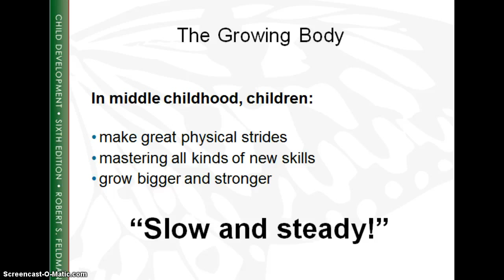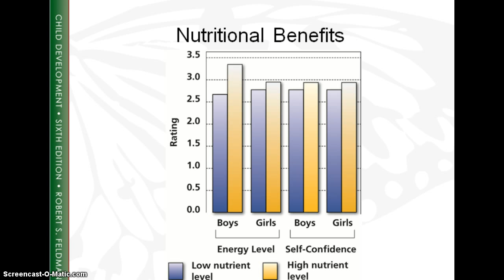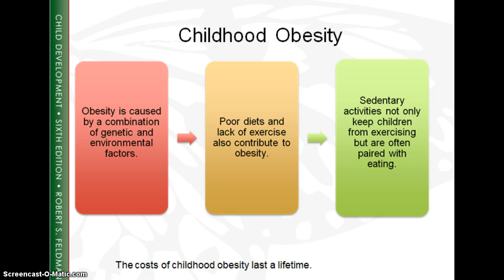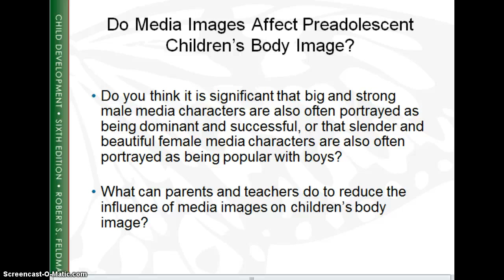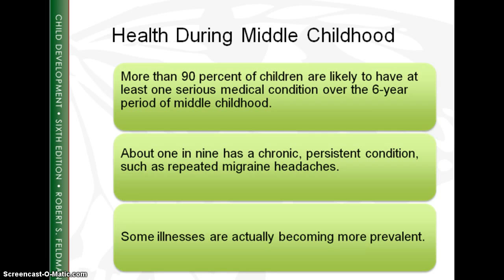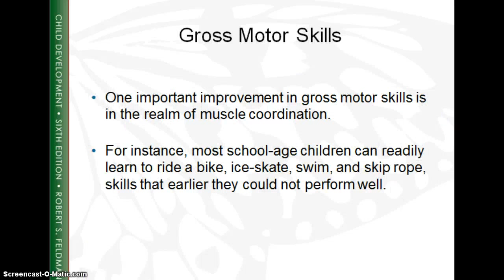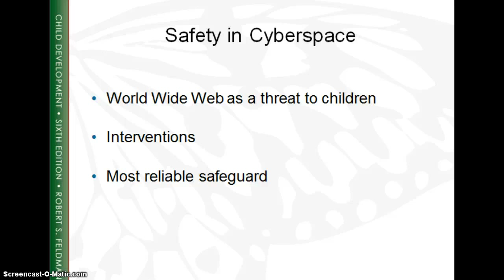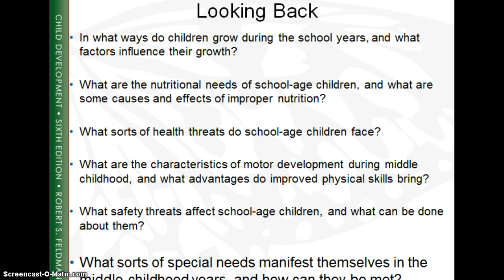Child Growth, Chapter 11, Physical Development, Middle Childhood *NOTE: Some concepts need updating.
Chapter 11, Physical Development in Middle Childhood

PLEASE NOTE: These videos were created over TEN YEARS AGO. Research, theories, ideas, and science have changed since then. Please be aware that some concepts need updating.